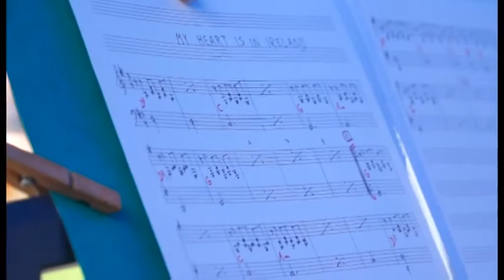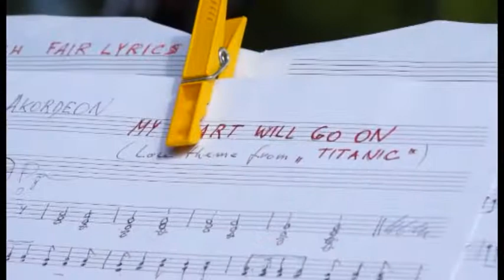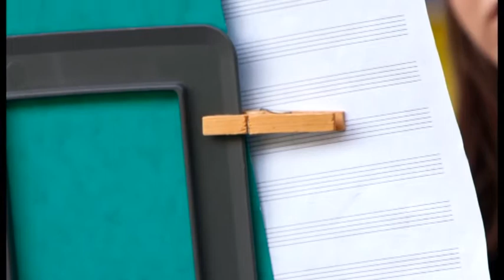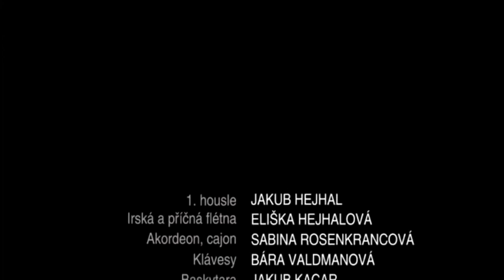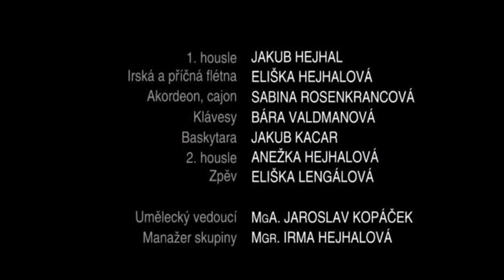You Raise Me Up